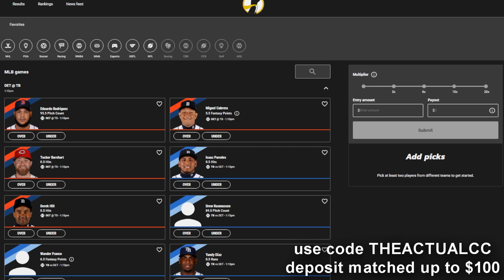I Finally Unlocked These FREE 97 Overalls! [No Money Spent #6]